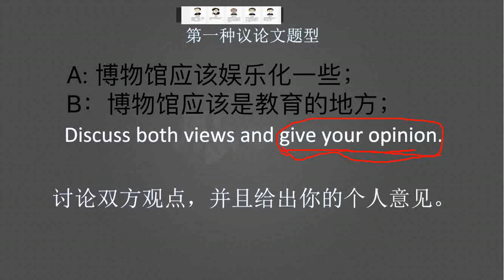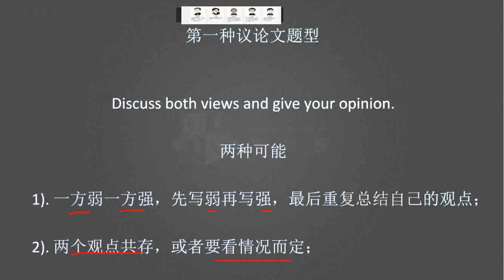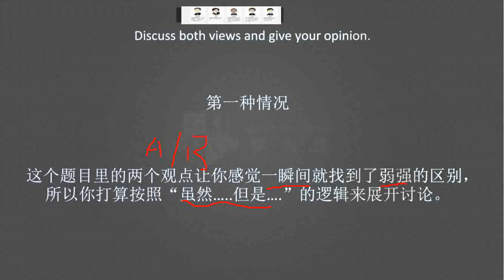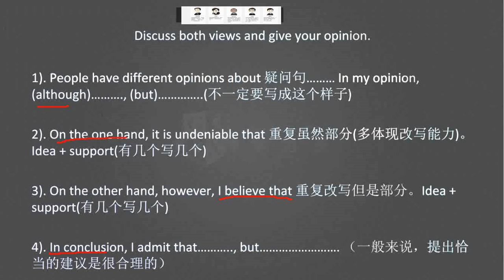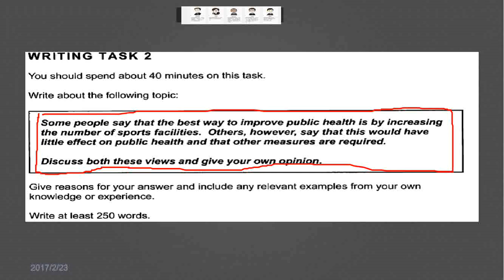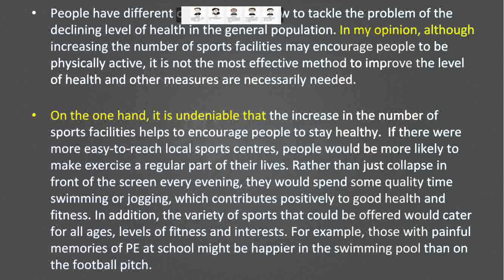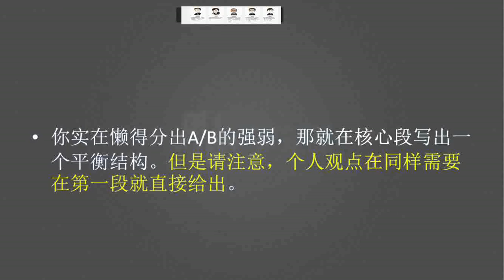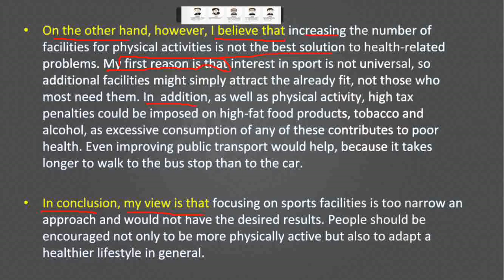雅思高分秘籍(7天突破）：写作3中； IELTS： Writing 3-2